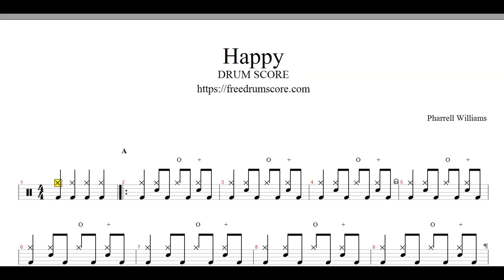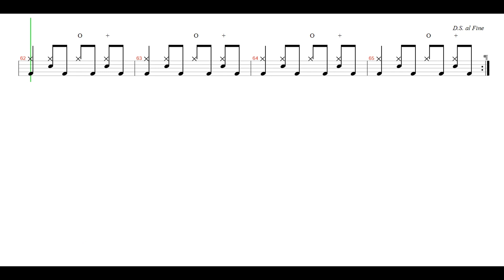Pharrell Williams-Happy | Drum Score, Drum Sheet Music, 드럼악보